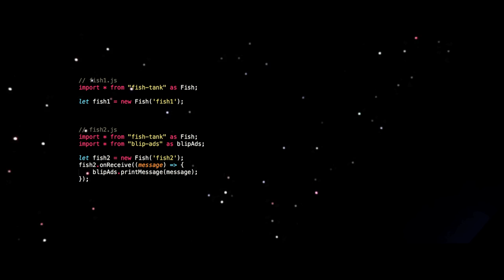Get the Rhythm, Get the Culture, Join us!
Are you bold, tech and challenging? So are we!

This might be your story :)

We are in the API Billionaire’s club alongside Twitter, Facebook, eBay and Google more than 2.5Bn API calls being served every second of the day, every day of the year.

Scale - Our agile code reaches millions of customers around the world!

We encourage everyone’s autonomy in a fun environment.